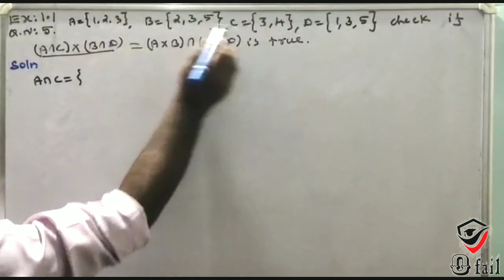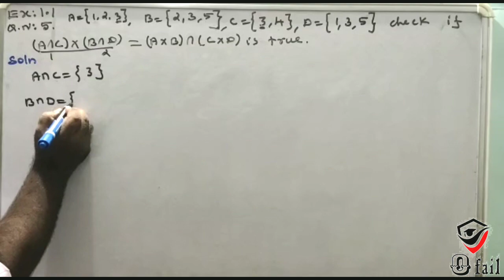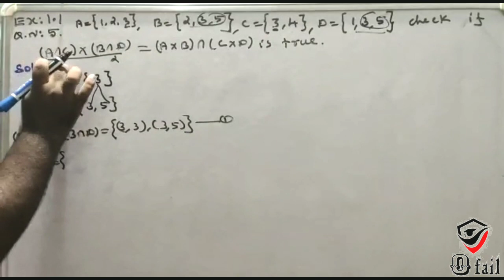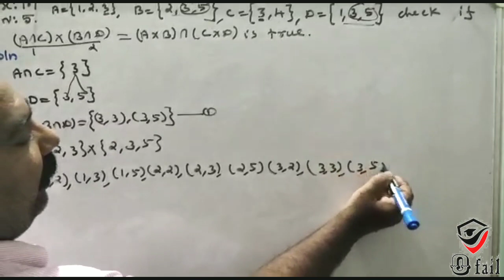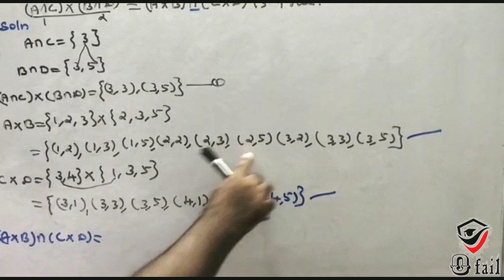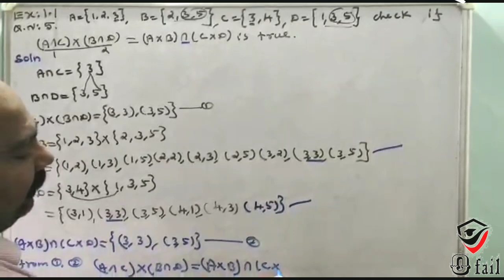#7 | Chapter - 1 | Exercise - 1.1 Q .no 5 | 10th Maths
#7 | Chapter - 1 | Exercise - 1.1 Q .no 5  | 10th Maths in tamil
tenth maths
10th maths
tenth maths in tamil
10th maths in tamil